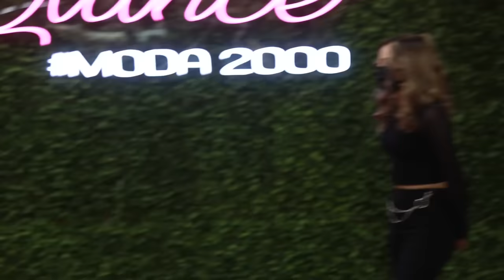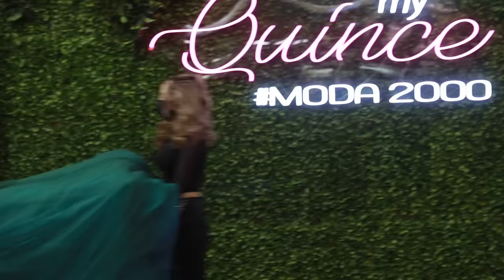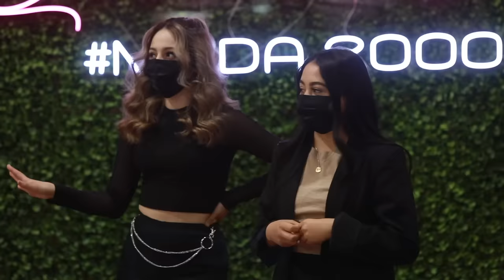Jasmin Garcia Says Yes to 3 Quince Dresses | Planning My Quince EP12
Jasmin brings her whole family to Moda2000 see her in a quince dress for the first time!